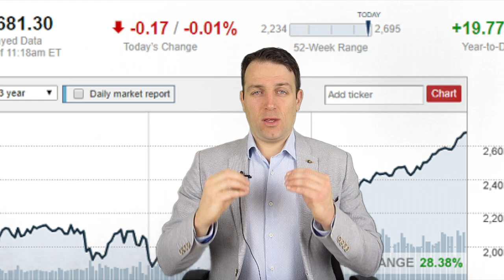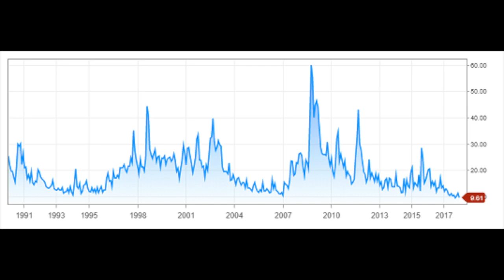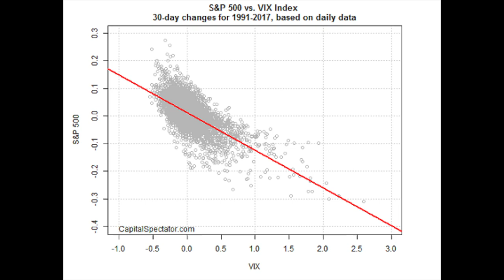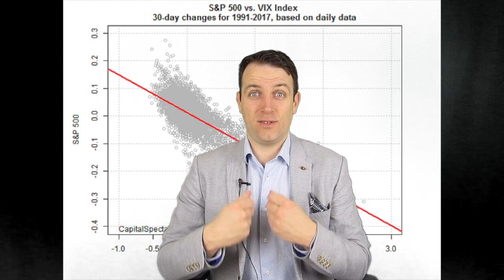CAN YOU HANDLE STOCK MARKET VOLATILITY?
I am also a book author:
Modern Value Investing book:

Stock market volatility is something many don't understand, especially after 8 years of low volatility. However, everyone should have a proper strategy to be prepared for a stock market crash or just a correction.